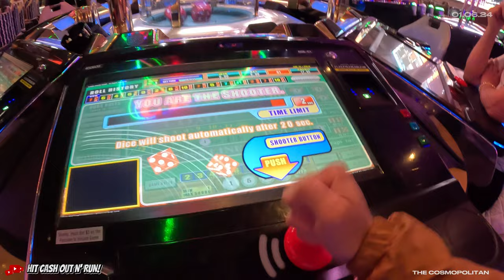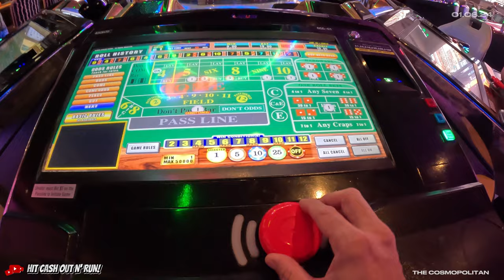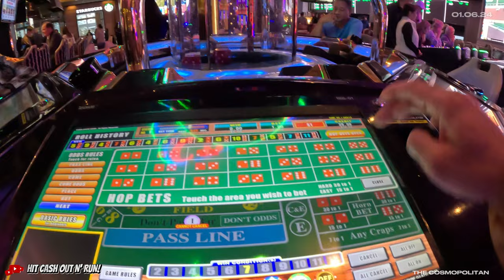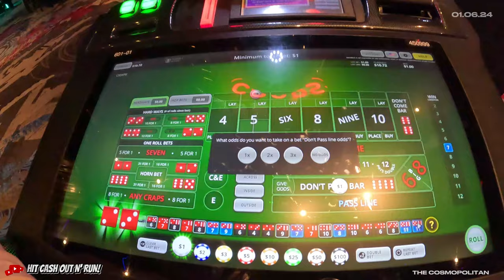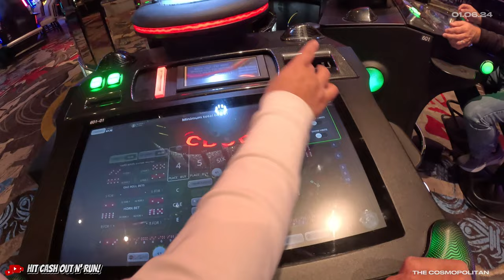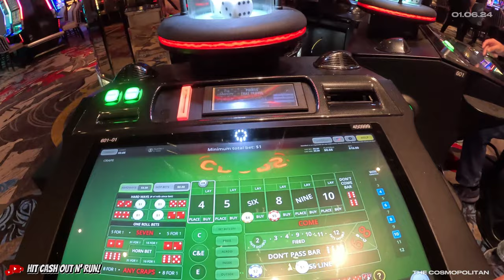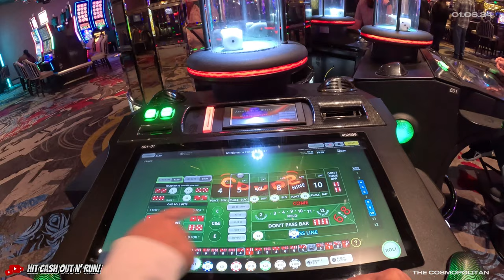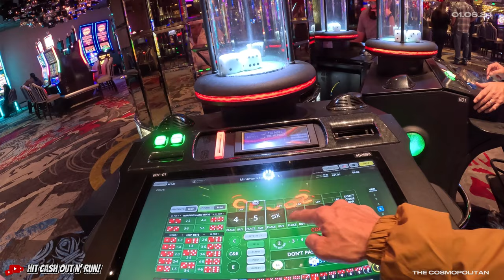Playing BUBBLE CRAPS with me at The COSMOPOLITAN in Las Vegas is EMBARASSING.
We played at the COSMOPOLITAN Bubble Craps, both shoot to win and regular individual bubble craps. I heard they changed around their setup recently and now has Stadium Style Bubble Craps. Can't wait to go back!

A MEANS OF MAKING MONEY. WE'RE SHARING OUR
REAL EXPERIENCES OF WINNING AND LOSING IN THE CASINO FOR YOUR ENJOYMENT.